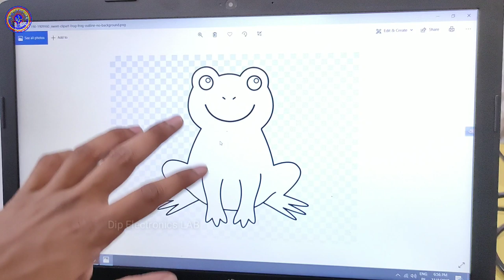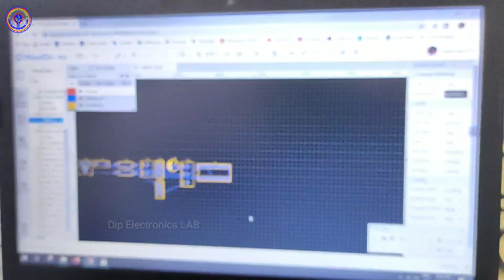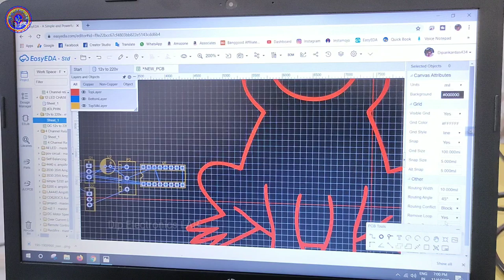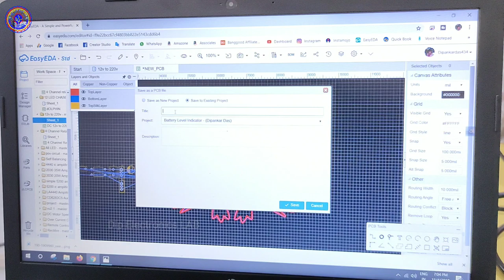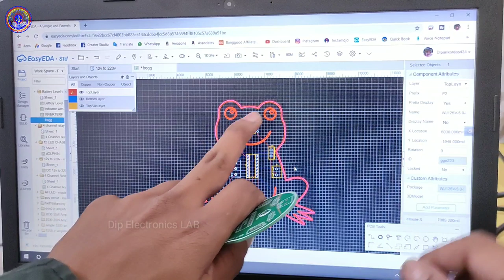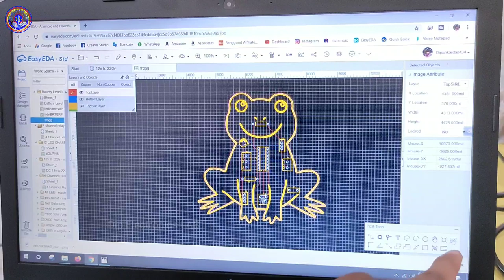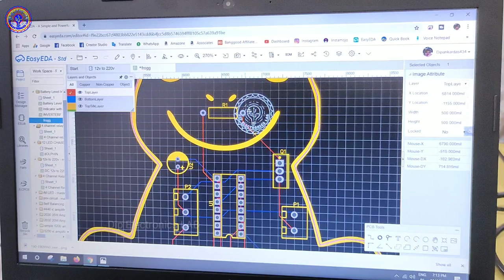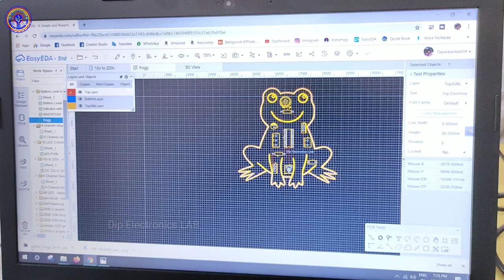How to design unique custom pcb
hi guys today I'm going to tell you and show you how you cam Design your own unique custome pcb very easily step by step. Actually this video part of my PCB designing courses, if you can't watch my pcb designing tutorial then visit my pcb designing tutorial playlist.

Request Topic:
How to make pcb,
how to design pcb,
pcb designing tutorial,
pcb designing courses,
best way to design pcb,
pcb kaise design kare,